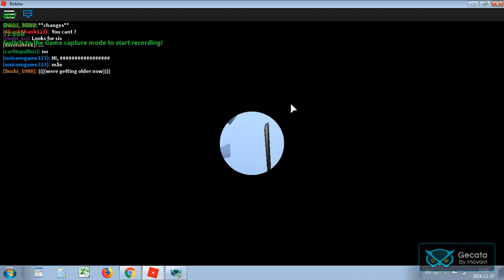MISTRZ ZIMY W MEEPCITY